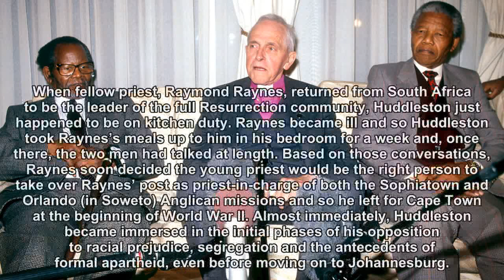STRUGGLE STALWART REMEMBERED: Is the Memory of Father Trevor Huddleston Fading?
Exactly 20 years after his passing, it seems appropriate to take a look at one of the heroes of the anti-apartheid Struggle, even as Trevor Huddleston’s memory seems to be fading away in the face of new battles over who did more to vanquish an iniquitous social and political system.